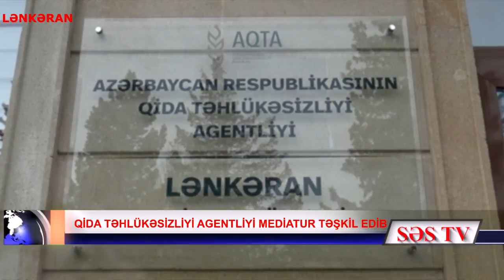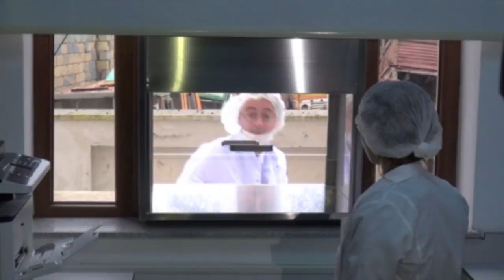Qida Təhlükəsizliyi Agentliyi mediatur təşkil edib